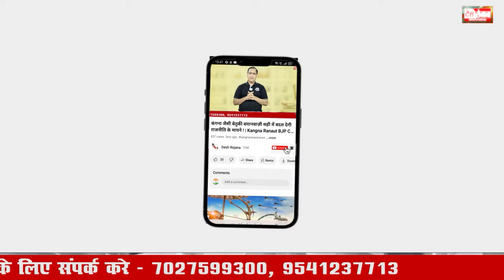मोदी के युवा राजनीति को आगे बढ़ाने के एजेंडे ! BJP की युवा राजनीति का प्रोजेक्ट हैं गौरव गौतम !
मोदी के युवा राजनीति को आगे बढ़ाने के एजेंडे पर काम शुरू!

BJP की युवा राजनीति का प्रोजेक्ट हैं गौरव गौतम ! Work begins on Modi's agenda to advance youth politics!

Gaurav Gautam is the project of BJP's youth politics! ! Desh  Rojana .